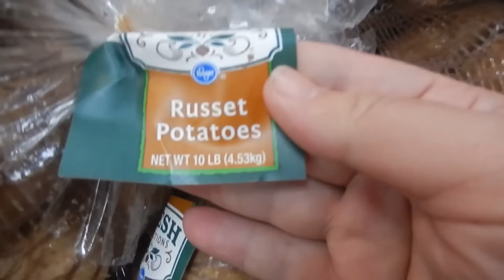One Potato at a Time - 136 days of One Meal a Day aka OMAD Intermittent Fasting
Lost 1.4 pounds, ate 1445 calories. Was 241 lbs, now 185.2 lbs. Link to my progress chart

Portobello mushroom 75
Potato Mash 270
Sweet Potato Chocolate Cake 300
Chocolate 120
Smoothy:
Strawberry 40
Banana 210
Kale 50
Coconut oil 240
Almond Milk 50
Apple 90

So far I lost 55.7 pounds following Intermittent Fasting diet. It means that I fast most of the day. I drink coffee, tea and water and nothing else. At noon or so I eat for an hour and that is my first and last meal of the day. It wasn't easy at first, but it's a new norm for me now.